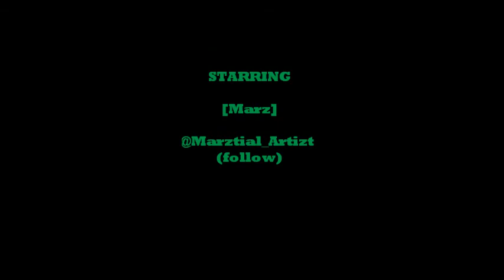Marz 2 yonkers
Marz gettin down to "Yonkers" by Tyler the Creator of OFWGKTA